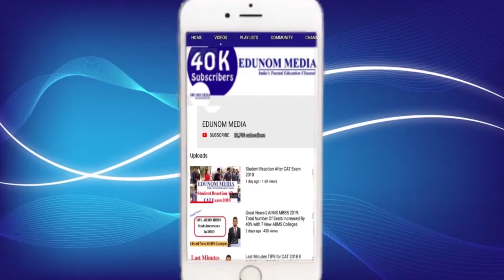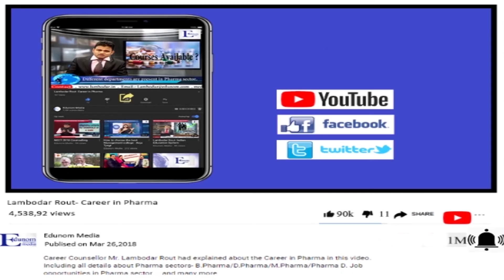How to apply in Top Medical College in China in 2020 II MBBS in China II Top MBBS Colleges in China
You should watch this video How to choose best counsellor for China MBBS Admission in 2020
Top Medical Colleges in China.

EDUNOM MEDIA - Its informative education channel which provide all information regarding all Entrance Exam like NEET, IIT - JEE, UPSC, CAT, XAT, GMAT & Universities in India & Abroad.